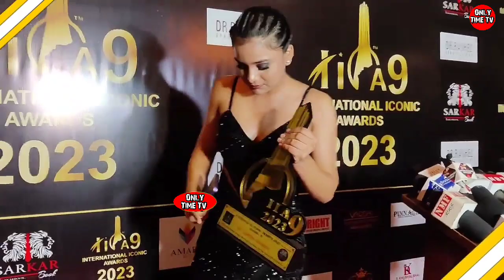International Iconic Awards 2023 | Shivangi Joshi, Sumbul Touqeer, Rupali Ganguly, Ayesha Singh,